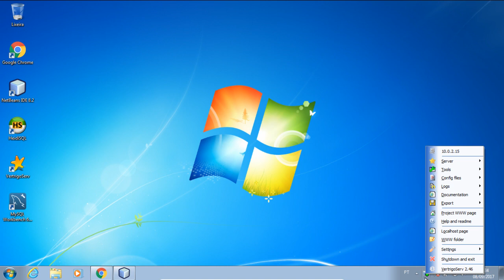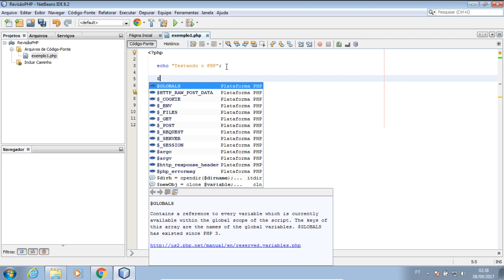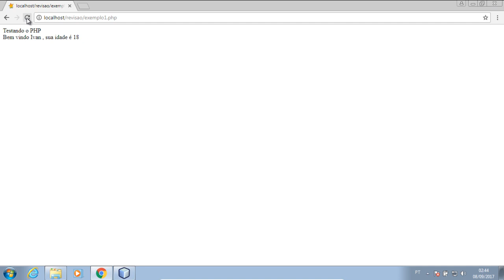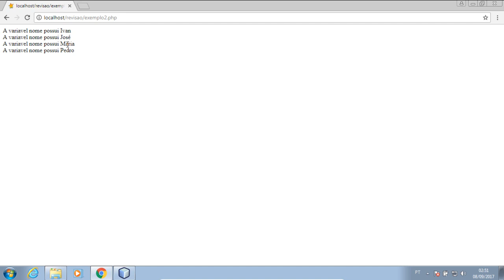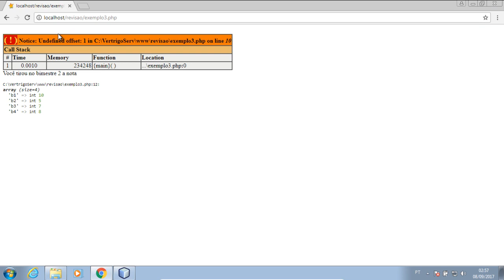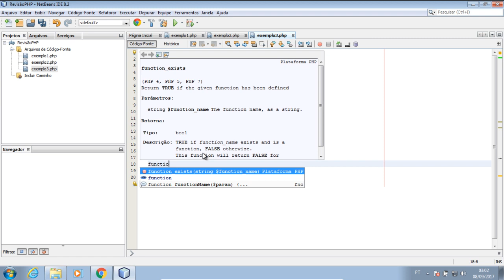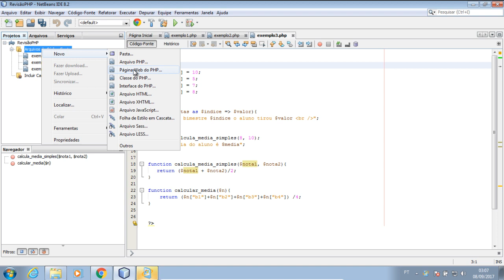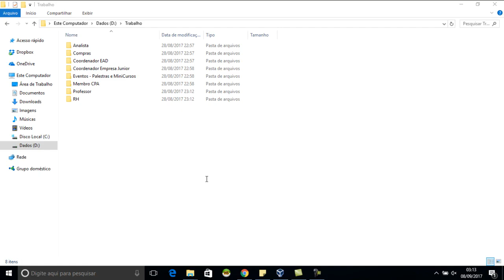Aula 2 - Revisão Básica de PHP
Simples revisão de alguns comando da linguagem PHP